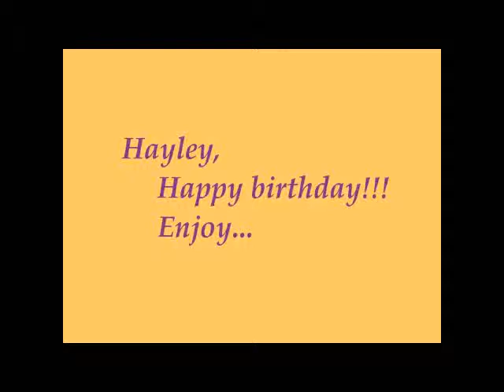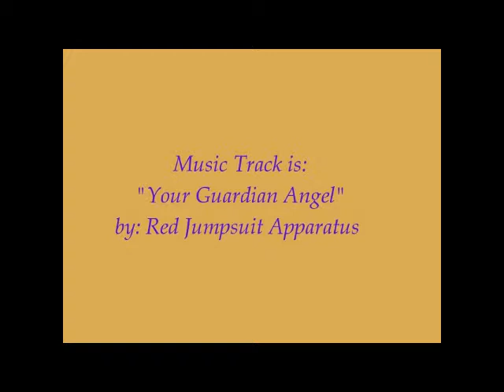Guardian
Time lapse video of barred owl airbrush painting by Scott Jenkins. Airbrush is a Paasche Talon at 20-45 psi shooting water based textile ink. Media is 2 x 3' prepped masonite. Music track is "Guardian Angel" by Red Jumpsuit Apparatus.